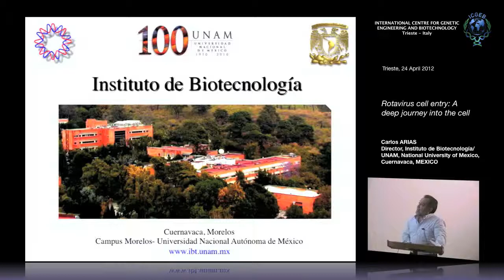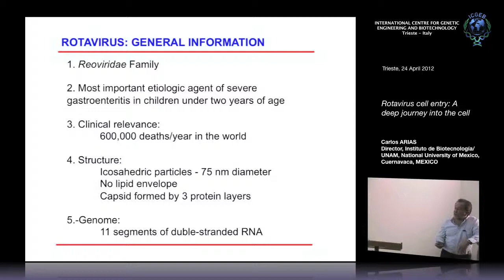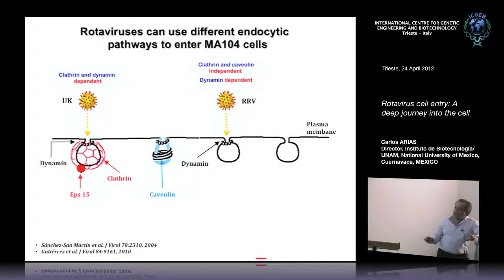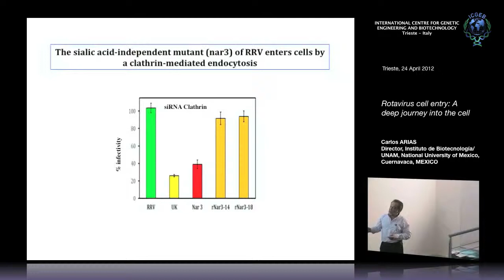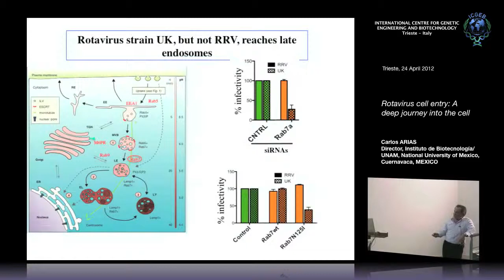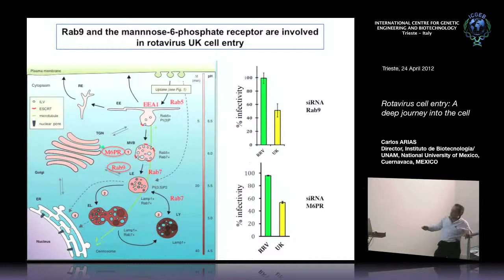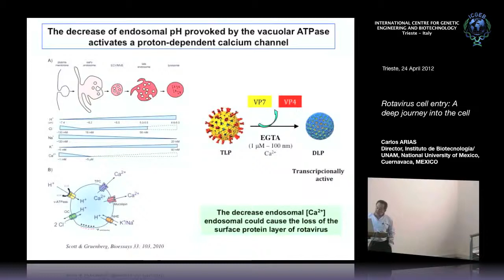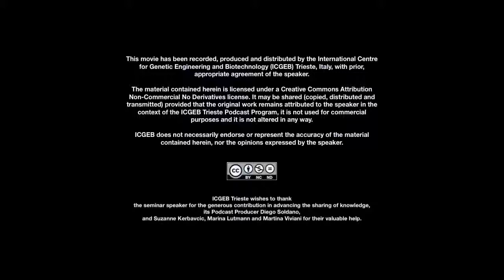C. Arias - Rotavirus cell entry: A deep journey into the cell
Carlos Arias, Director, Instituto de Biotecnología/UNAM, National University of Mexico, Cuernavaca, MEXICO speaks on "Rotavirus cell entry: A deep journey into the cell" This seminar has been recorded by ICGEB Trieste